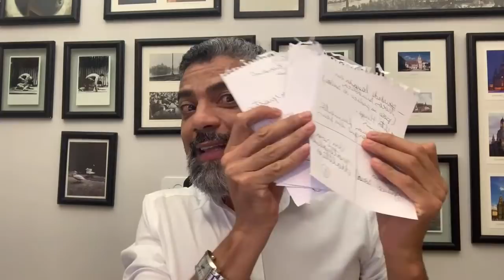HENRI WALLON E A EMOÇÃO NA SALA DE AULA - CURSO ON LINE GRATUITO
A EMOÇÃO NA SALA DE AULA - com base na teoria de Henri Wallon. Este curso tem duração de 4 semanas e a primeira aula aconteceu em 19 de abril de 2021. Sempre às 19h30 - horário de Brasília.